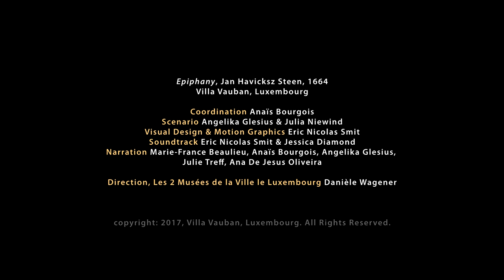Jan Havicksz Steen - Epiphany, explained for kids